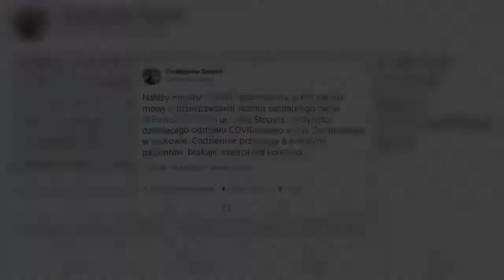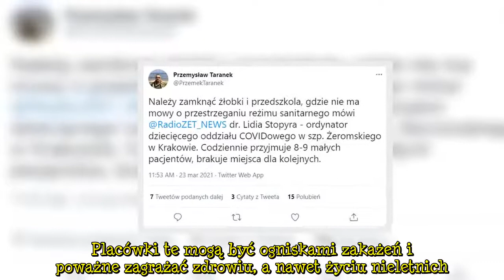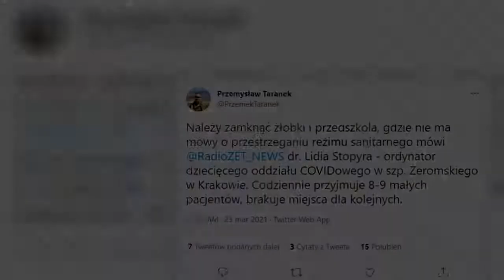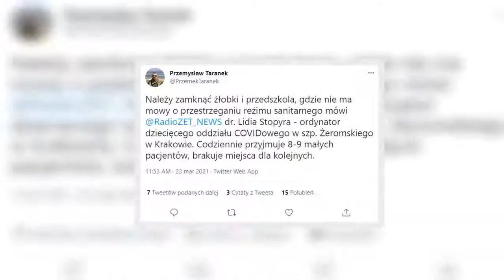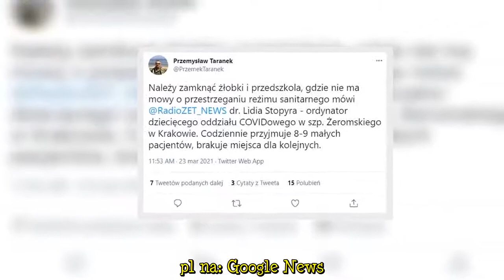Przedszkola i żłobki zostaną zamknięte? Lekarz twierdzi, że nie ma innego wyjścia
Przedszkola i żłobki zostaną zamknięte? Lekarz twierdzi, że nie ma innego wyjścia Choć do tej pory uważano, że COVID-19 nie stanowi poważnego zagrożenia dla dzieci, do polskich szpitali trafia coraz więcej małych pacjentów, którzy ciężko przechodzą infekcję groźnym wirusem. Dr Lidia Stopyra, ordynator dziecięcego oddziału covidowego w Krakowie, jednoznacznie opowiada się za zamknięciem przedszkoli i żłobków. Jak podkreśliła dr Stopyra w rozmowie z reporterami Radia Zet, w żłobkach, przedszkolach   ...